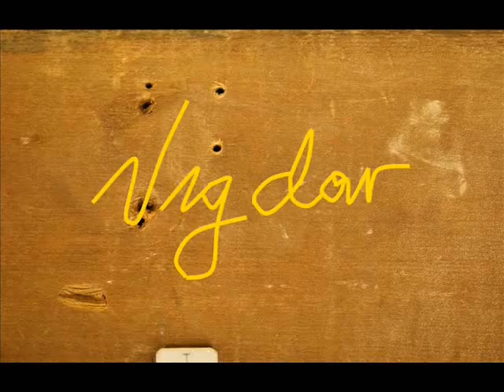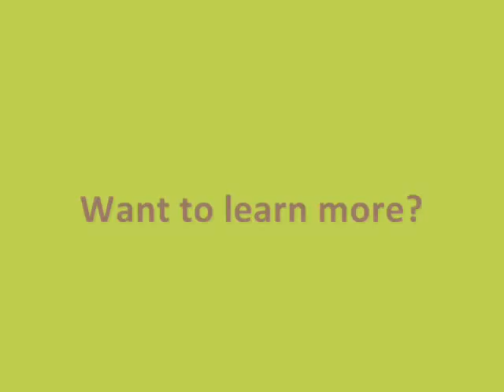52 for 150: What's So Special About Eanger Irving Couse?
It's national Native American Heritage Month, so for week 47 of our Kansas sesquicentennial video series, we're featuring painter Eanger Irving Couse, founding member of the Taos Society of Artists known for his lifelong fascination with Native American culture and serious figurative scenes of the Indians of Taos Pueblo.